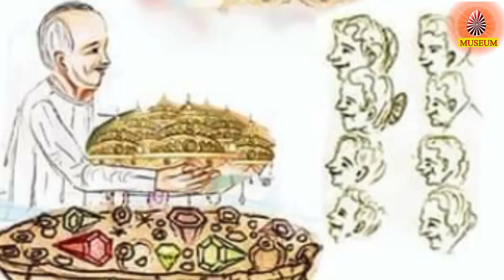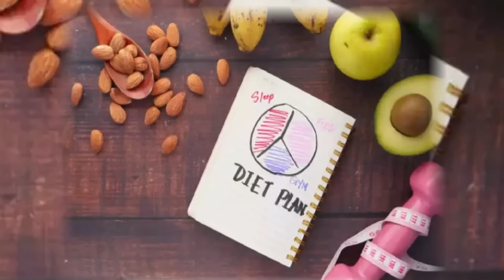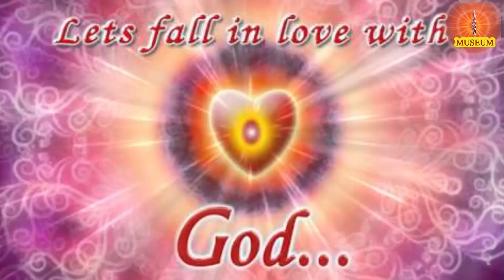Baba's Tamil Murli 14.12.2022 | இன்றைய தமிழ் முரளியின் சாரம் | B.K. Uma Sister..